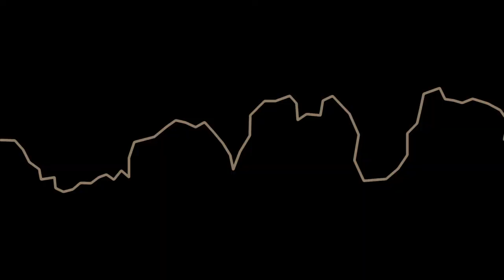"Bell Plates" performed by Mingyu Son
Scott Lindroth's Bell Plates is a piece for multi-percussion and pre-recorded audio.

Edited by 2X1 Media

Performer Bio
Mingyu Son, percussion ( Daegu, South Korea), was a percussionist of the Daegu Youth Art Symphony Orchestra (DYASO). He performed at John F. Kennedy Center (Washington D.C), Allice Tully Hall (New York City), and The Kimmel Center(Philadelphia). He won the Seoul National University Competition, Yonsei University Competition, and Italy Fermo International Percussion Competition. Mingyu Son is currently working toward his BM in Percussion Performance under Robert van Sice at the Peabody Institute of Johns Hopkins University.